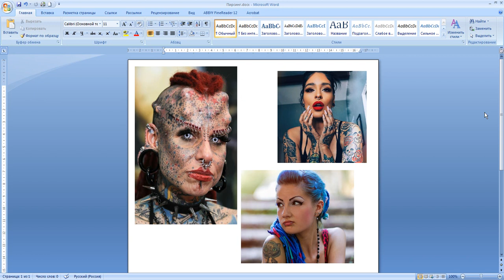Гебефренная шизофрения или Гебефрения